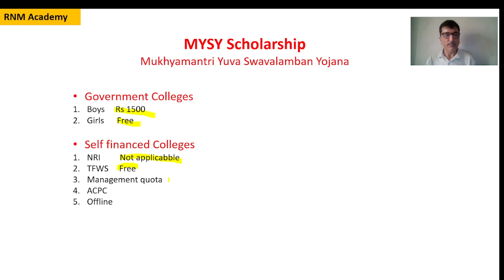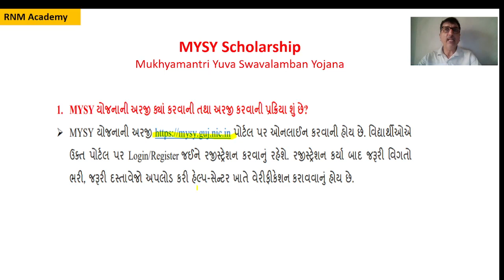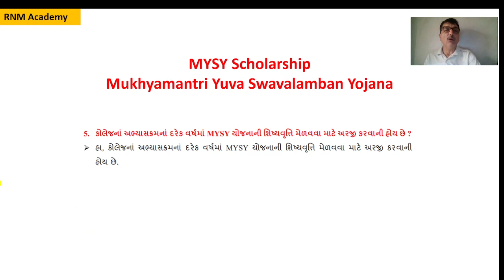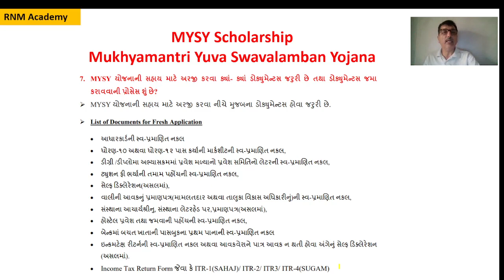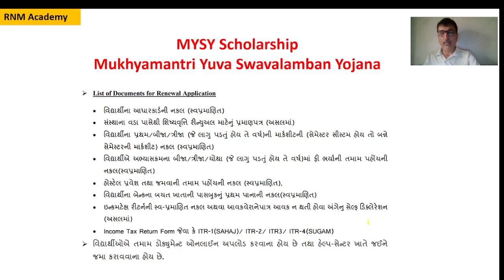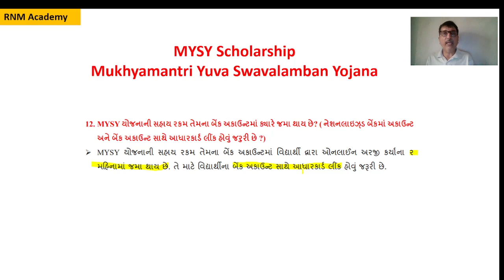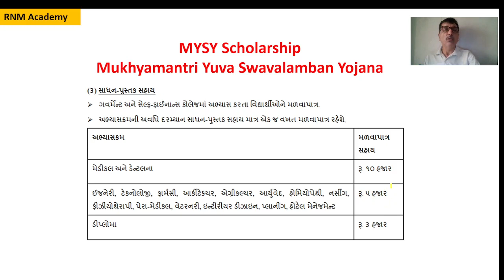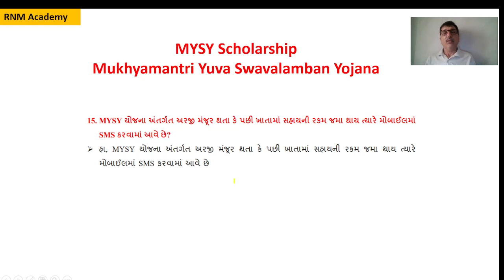Mukhyamantri Yuva Swavalamban Yojana |All about MYSY Scholarship |RNM Academy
Here, the information of MYSY scholarship is given in details.